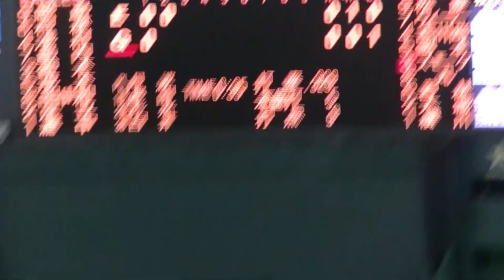岡本和真ライトフライでスモーク四球 【読売ジャイアンツ対 東北楽天ゴールデンイーグルス2021/5/27】